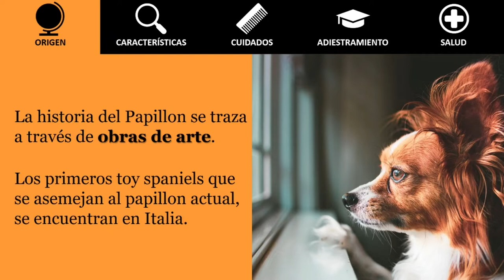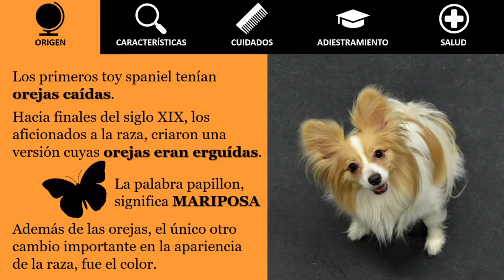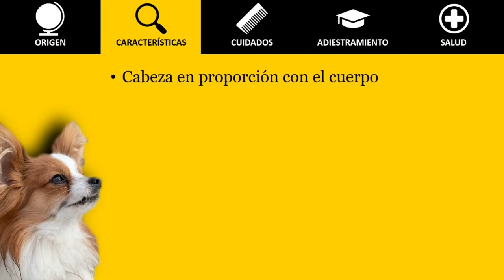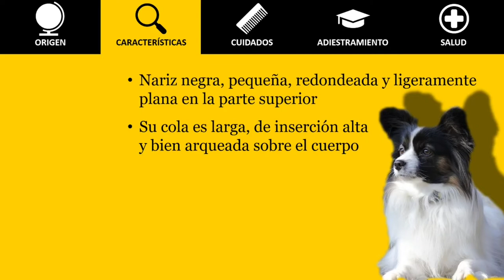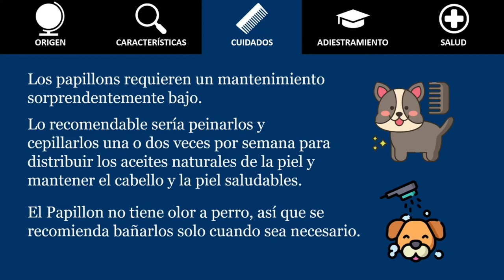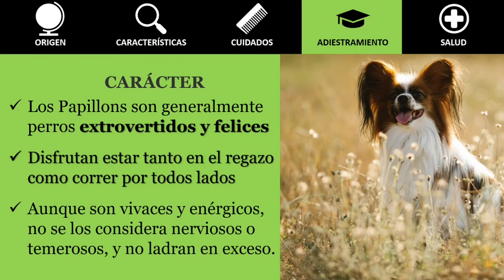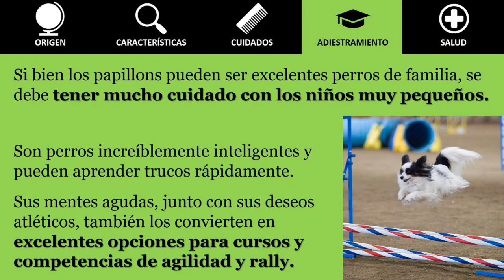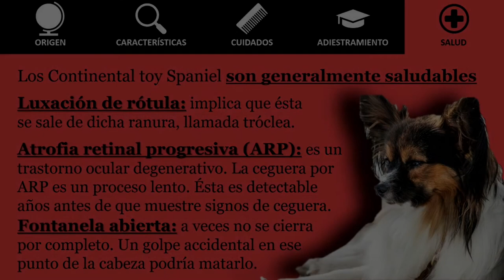PAPILLON - El perro mariposa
PAPILLON - El perro mariposa, todo sobre esta raza de perro, historia, características, cuidados, salud y mucho más.